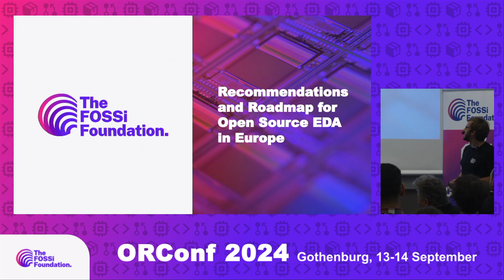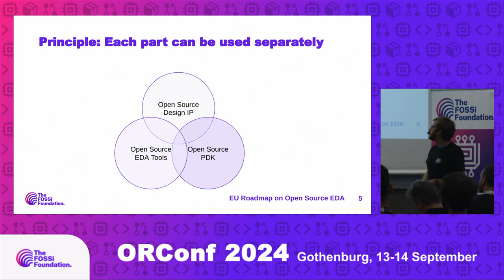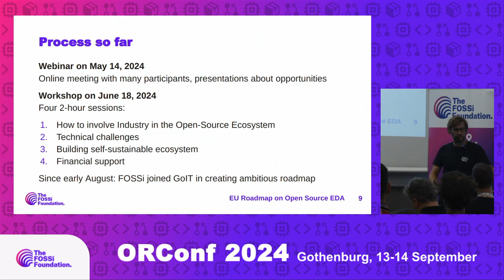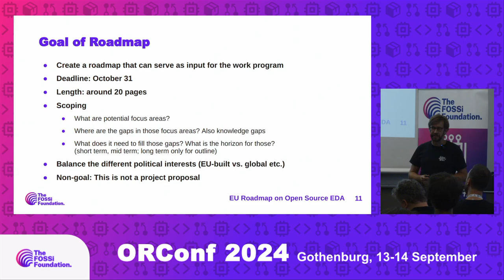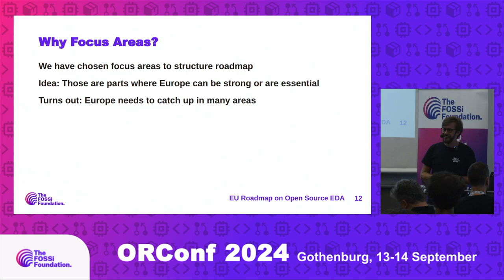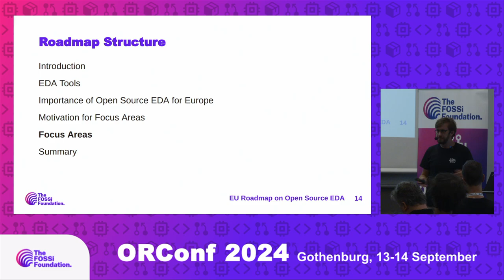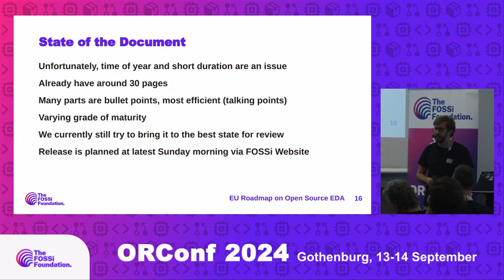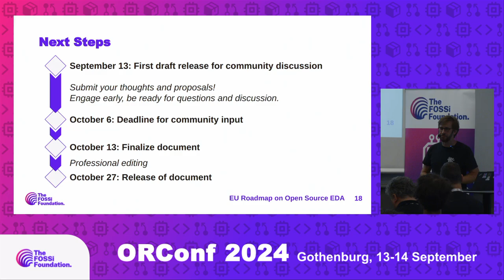Roadmap for Open Source EDA in Europe (Stefan Wallentowitz)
Open source silicon and open source EDA tools have been identified as strategically important for European sovereignty. The GoIT! project and FOSSi Foundation have been tasked with creating a roadmap and recommendations for open source EDA in Europe. In this presentation, we will give an overview about the roadmap and initiate the community feedback period, which is extremely important for the success of the roadmap.

Presented on Sept 13, 2024 at ORConf.